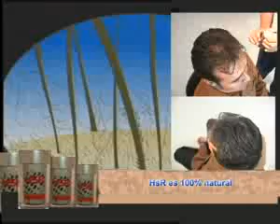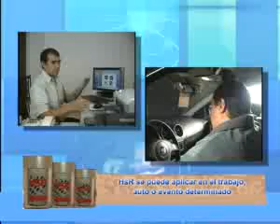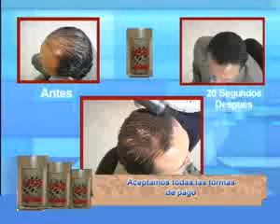HAIR SO REAL,adios #99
¿Te gustó? Cómpralo en MercadoLibre.